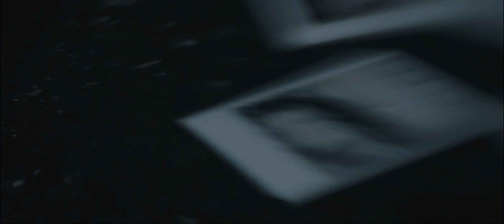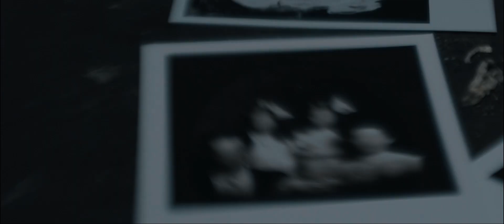Above Our Instinct - Blood feat. Matt Wall of The Human Veil (Official Music Video)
Above Our Instinct:

Available to stream on all major platforms.

Produced, mixed and mastered by Oskar Sutton at Infinite Audio.

Video by Gaz Davies Media.

LYRICS:

This path I walk alone is paved with blood
Nothing to show, but weight of all I know
Is there any way out of this?
I fucking hate the person I’ve grown to be

Standing on the edge of all I’ve ever known
Spent my life under the knife, but still I ask myself
Do I deserve more? I long to live free
But I’ve come to hate the person I’ve grown to be

I can’t take one more night in this place

If I could take the pain away
I’d tear down the walls they built around you
I can’t bear to see you
Living like it’s all fight or flight

I feel the weight of your gaze through these four walls
Sick of feeling alone, confined to my space
Live like a rat in a cage, so far from all that I love

The panic in my blood
Was never enough
To burn the page
We both stand on

I just want all this to end